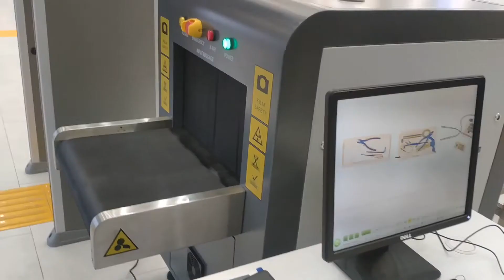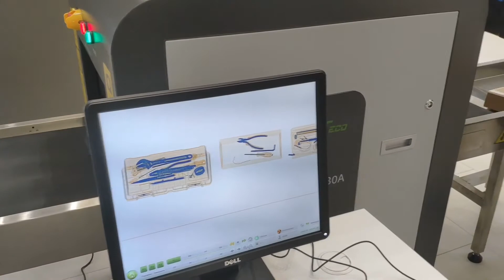HƯỚNG DẪN LẮP ĐẶT MÁY SOI HÀNH LÝ ZKTECO ZK5060, GIẢI PHÁP KIỂM SOÁT AN NINH CỬA RA VÀO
HƯỚNG DẪN LẮP ĐẶT MÁY SOI HÀNH LÝ ZKTECO - GIẢI PHÁP KIỂM SOÁT AN NINH CỬA RA VÀO
MEGAPLUS VIỆT NAM - CHUYÊN GIA GIẢI PHÁP KIỂM SOÁT AN NINH TOÀN DIỆN - UY TÍN SỐ 1 TẠI VIỆT NAM
1) Cổng kiểm soát phân làn Flap Barrier ZKTeco
2) Cổng kiểm soát phân làn Swing Barrier ZKTeco
3) Cổng kiểm soát xoay 3 càng Tripod ZKTeco
4) Cổng kiểm soát xoay Full chiều cao ZKTeco
5) Cổng tự động bãi đỗ xe Barrier ZKTeco
6) Thiết bị nhận diện khuôn mặt đo thân nhiệt ZKTeco
7) Thiết bị quét lòng bàn tay đo thân nhiệt ZKTeco
8) Giải pháp kiểm soát ra vào bãi đỗ xe thông minh
9) Giải pháp chấm công nhận diện khuôn mặt ZKTeco
10) Giải pháp kiểm soát ra vào bằng nhận diện khuôn mặt và đo thân nhiệt
11) Khóa cửa điện tử Bablock - Khóa cửa thông minh Hàn Quốc
12) Khóa cửa khách sạn Babalock
Trụ sở chính: Tầng 7 Tòa nhà SANNAM, Số 78 Duy Tân, Q.Cầu Giấy, Hà Nội